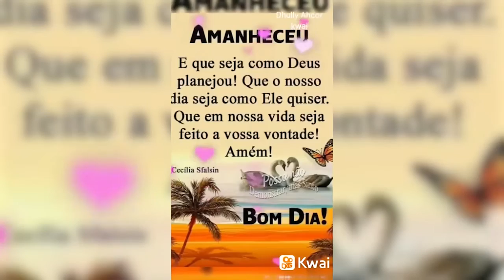kwai 0406 gyn 16b9 13